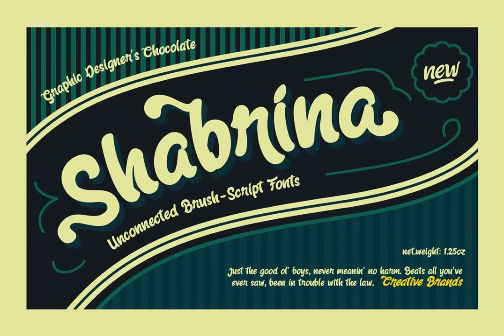Shabrina Font Download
Shabrina is an unconnected brush-script font family inspired by chocolate biscuit packaging. Shabrina contains bold character, it is perfect for packaging, advertising, editorial and publishing, logos and branding.Features:    - Stylistic Alterna...